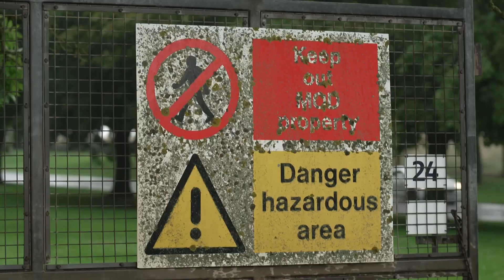A Look Inside The New Lab Preparing Against The Next Pandemic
Cameras are given a rare glimpse inside Porton Down Labs in Wiltshire as the UK Health Security Agency opens its doors to its world-leading Vaccine Development and Evaluation Centre (VDEC).

Building on the Covid pandemic legacy, VDEC will help develop life-saving new vaccines for the UK and worldwide.

In particular, the centre will target pathogens for which a vaccine does not exist or is not regulated in the UK, or could be improved, such as avian influenza, Mpox or hantavirus, a severe infection that can pass from rodents to humans.